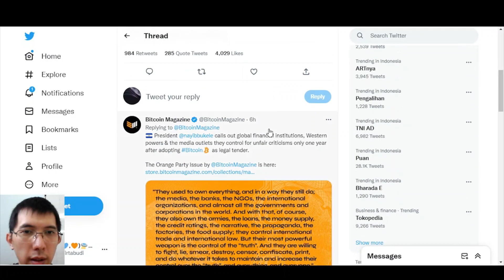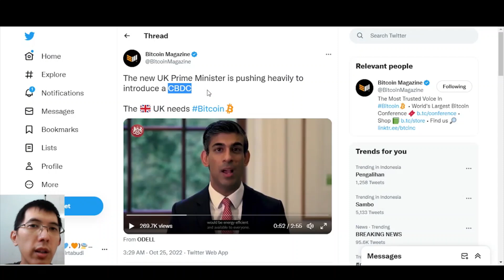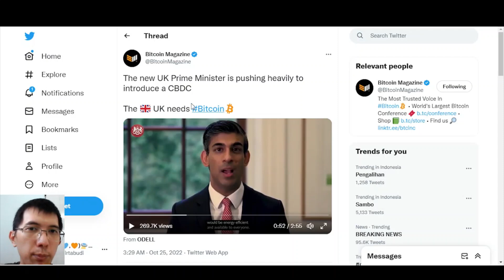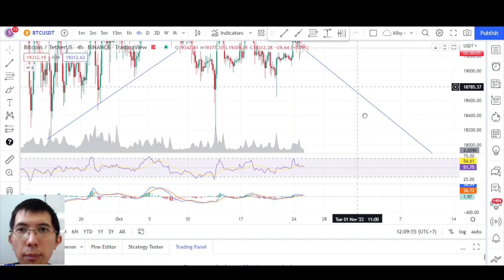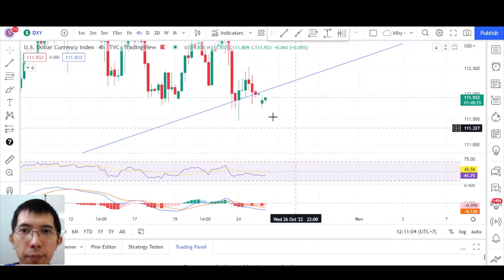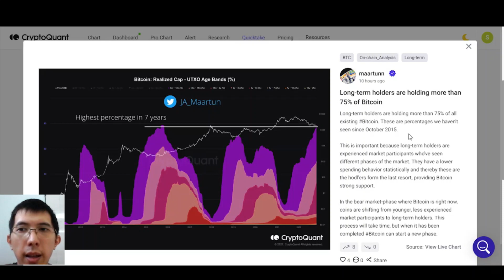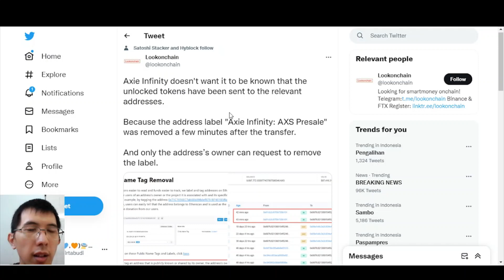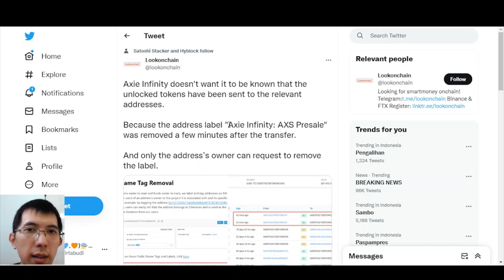RENCANA CRYPTO PM BARU INGGRIS | ONCHAIN ANALYSIS MENARIK BITCOIN Update Harga BTC Hari Ini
0:00 Opening
0:26 Rencana PM BARU INGGRIS
5:15 TA BTC
7:29 TA DXY Bearish
8:50 OnChain Analysis BTC
11:02 Unlock TOken AXS $22 JUTA DOLAR

BYBIT, ADA WELCOME BONUS $5 dan Bonus Depo Lainnya

DAFTAR SAJA BIAR KE DEPANNYA TIDAK USAH REPOT
TEMPAT JUAL BELI CRYPTO untuk
BEGINNER
Indodax

ADVANCED - Salah Satu Futures Terbaik
Phemex

On-Chain Analysis
CryptoQuant

Dapatkan 20 Diamond! Jika sudah mengumpulkan sampai 100 Diamond
CoinMarketcap